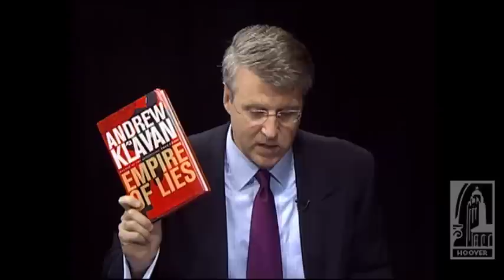The World According to Andrew Klavan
From his vantage point inside Hollywood and the arts and from the perspective of a writer whose work is imbued with religious themes,  Klavan deconstructs the Lefts argument that Western civilization — from its embrace of capitalism to its foundations in Judeo-Christian doctrine to its traditions of personal liberty — is in error and needs to go. Klavan says that argument has failed spectacularly, in every way and that, when you do not relinquish a failed argument, all you have left is insult and ridicule.